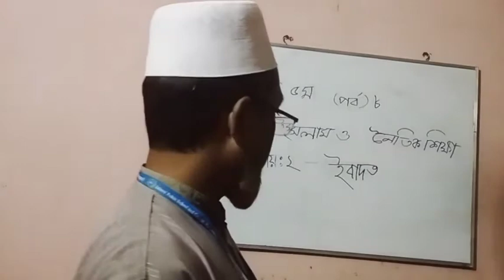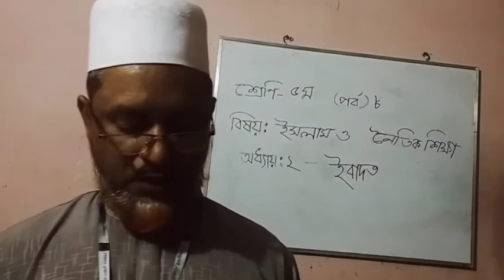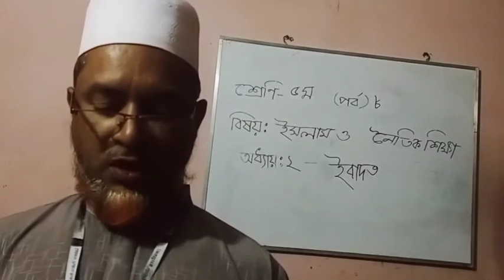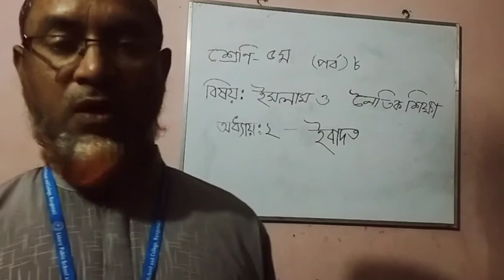শ্রেণি: ৫ম। পর্ব:৮। বিষয় : ইসলাম ও নৈতিক শিক্ষা। অধ্যায়:২, ইবাদত।